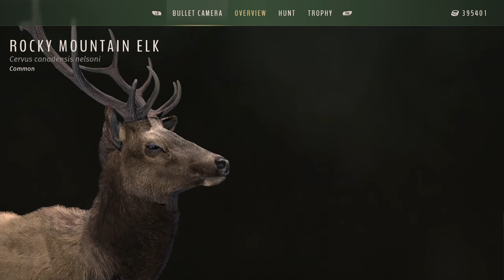Dawn to Dusk Matariki Park Hunt | Way of the Hunter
Hey y'all. Bringing back the dawn to dusk hunt series this time on the newest addition of maps we have to choose from Matariki Park! Hope you get a laugh or it just makes for good background noise for you haha. Either way I hope you enjoy.

🗓️UPLOAD SCHEDULE:
Generally every three days